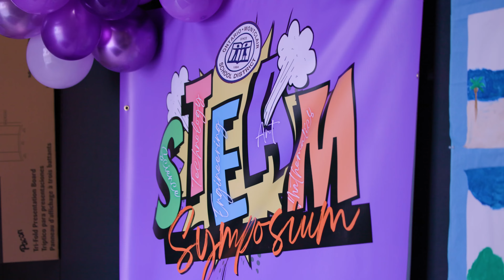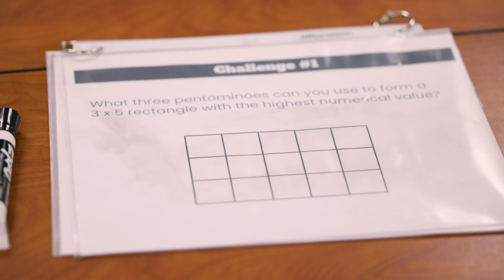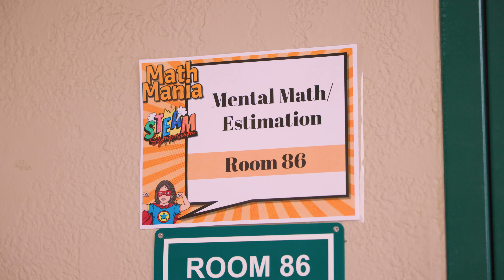OMSD | STEAM Symposium 2024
STEAM Symposium 2024